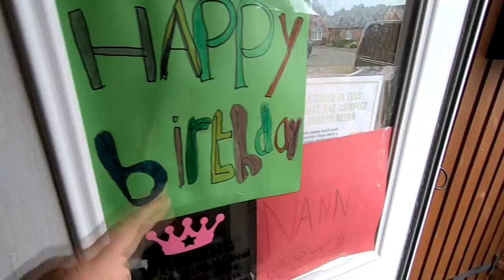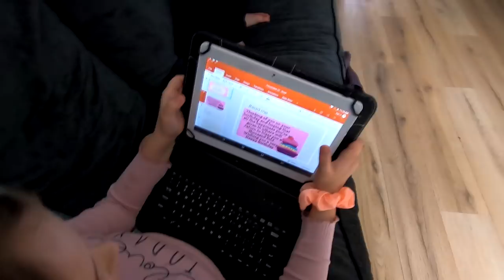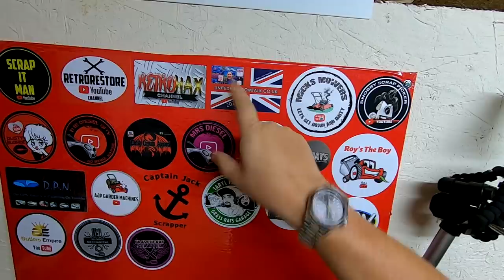Our 100th Video And Sharon's Birthday Vlog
Sharon is 55 and its our 100th video on our Butlers Empire Channel and we have dinner cooked for us by Stacey, Gary's wife and we have a look around Scrap It man's shed. Chris Reardon, United Kingdom Talk Youtube Channel and also makes an appearance.